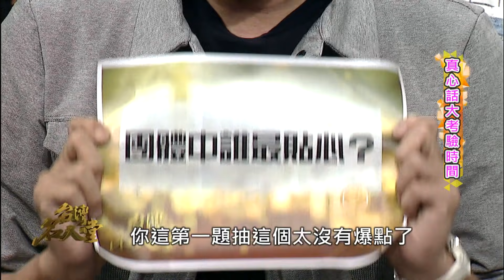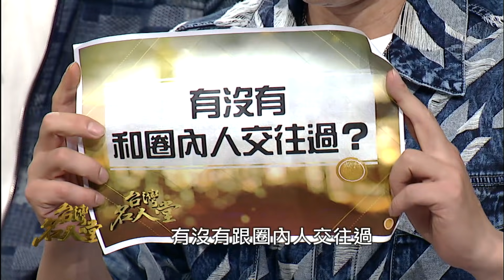台灣名人堂 2019-10-27 男子團體 紅孩兒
台灣名人堂專訪許久不見的紅孩兒，成軍30週年大合體舉辦音樂會，更推出新歌，喚起許多六、七年級生的青春回憶，六位團員堅定表示這次復出，是抱著「一個都不能少」的決心，為的就是彌補解散時，沒有好好跟歌迷說再見的遺憾。韓志杰也感性訴說團員間的好感情，開錄不久即落下男兒淚！

最初定位為「小虎二軍」的紅孩兒，在尚未正式定團名前就暴紅了！團員張洛君回憶剛出道時不僅酬勞低，還要六人均分，每次上節目都要「自備零錢」，更意外發現張克帆抽的版稅與其他人不同，差點鬧內鬨？！

節目現場回顧了紅孩兒演出的經典片段，當年的活力唱跳，看得團員們笑聲不斷、驚呼連連，玩起真心話抽籤問答，團員更抖出驚人內幕：誰是把妹高手？誰是公認最龜毛？犀利大膽爆料，充分展現30年來的絕佳默契及好交情。

更多精彩的專訪內容，鎖定台灣名人堂！